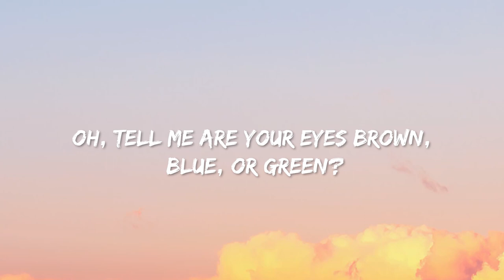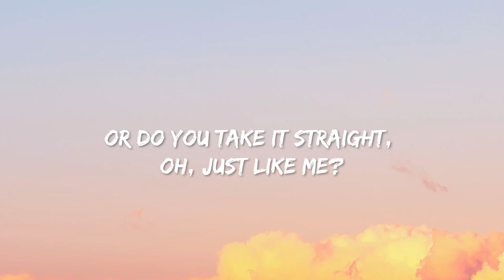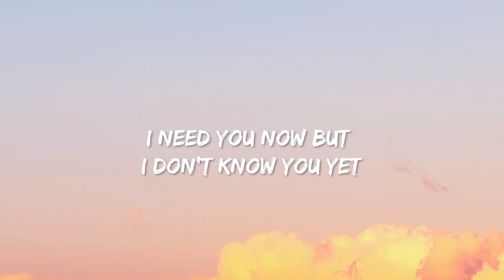Alexander 23 - IDK You Yet (Lyrics)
IDK You Yet Lyrics

[Refrain]
How can you miss someone you've never met?
'Cause I need you now but I don't know you yet
But can you find me soon because I'm in my head?

[Chorus]
'Cause lately it's been hard
They're selling me for parts
And I don't wanna be modern art
But I only got half a heart
To give to you

[Verse]
How can you miss someone you've never seen?
Oh, tell me are your eyes brown, blue, or green?
And do you like it with sugar and cream?
Or do you take it straight, oh, just like me?

[Chorus]
Yeah, lately it's been hard

[Bridge]
And I hope it's enough

[Outro]
I need you now but I don't know you yet